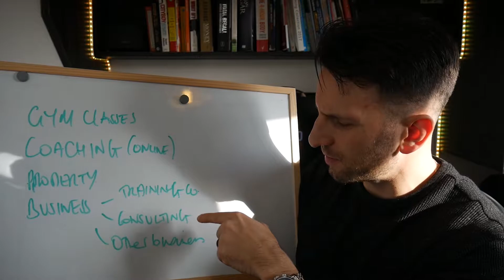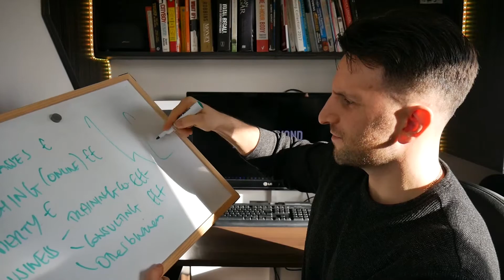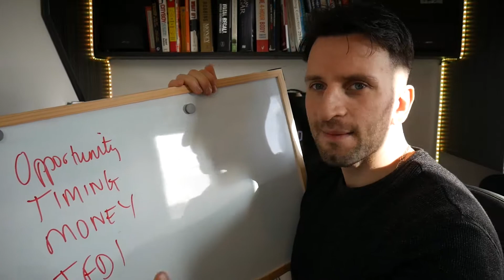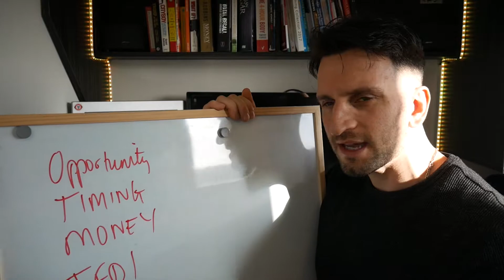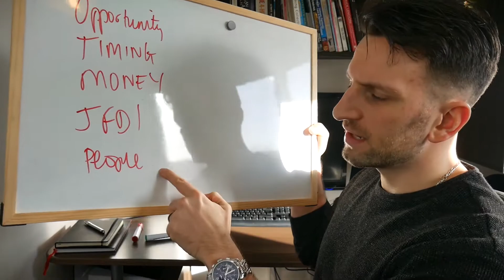When should you quit your job? | How to start working for yourself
Ambitions to work for yourself but not sure where to start? Video take you through the steps you need to take to make the jump.

Equipment:
➤ Camera:  Panasonic Lumix G Series DMC-G7K
➤ Tripod.  Manfrotto Compact Advanced Aluminium Tripod
➤ Gorilla pod. Joby GorillaPod Hybrid Tripod
➤ Lighting.  2x135W Photo Studio Umbrella Light Stand Bulb Continuous Lighting Lamp Kit Set
➤ Rode Video Mic Me Microphone